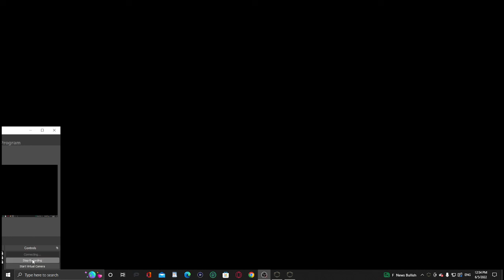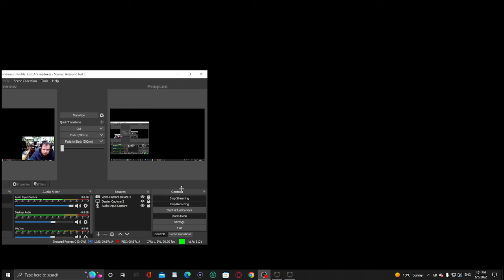Elder Scrolls Online Ep 77 Elara's Werewolf obsession